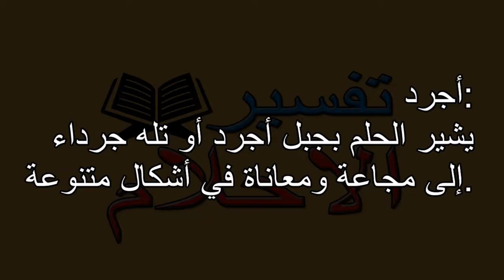تفسير الاحلام أجرد Tafsir ahlam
تفسير,
ابن سيرين,
تفسير احلام ابن سيرين,
تفسير حلم,
تفسير الاحلام للامام الصادق,
مفسر الاحلام,